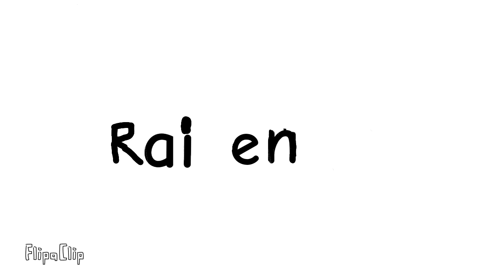How my name defenses the chaos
My name will defend the chaos of pronnunica